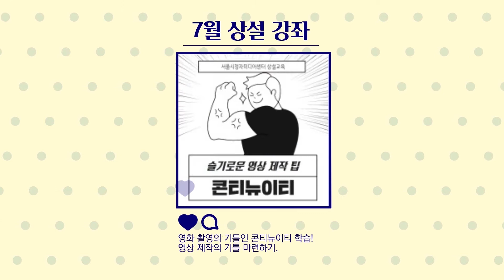[서울서포터즈] 김미디의 보람찬 방학을 위해 서울센터가 추천하는 이번달 상설교육은?!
새내기 대학생 김미디가 방학동안 무얼할지 고민이에요.
보람찬 여름방학을 위한 서울센터의 히뚜히뚜! 상설교육 어때?